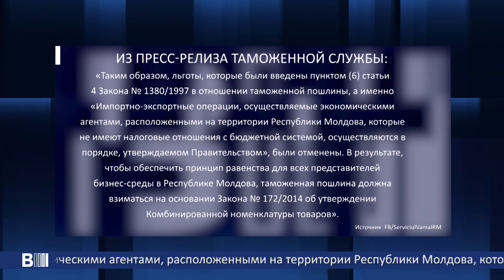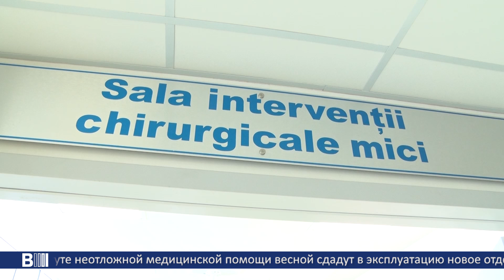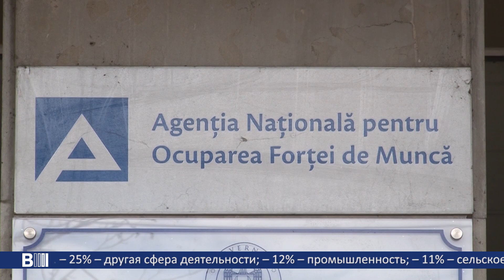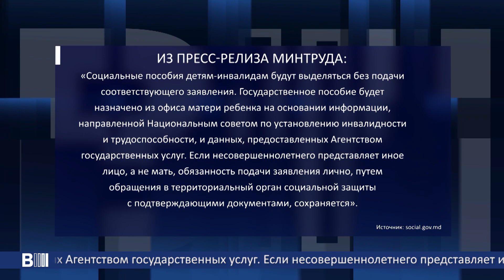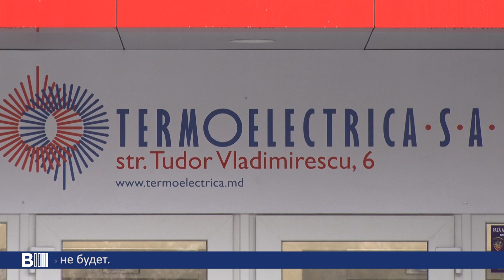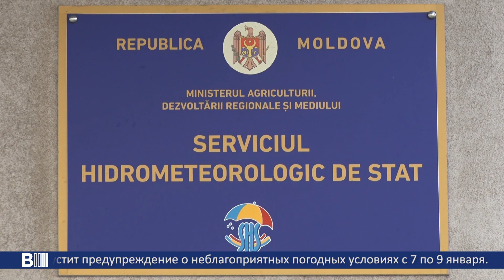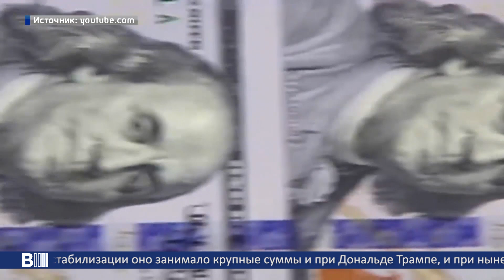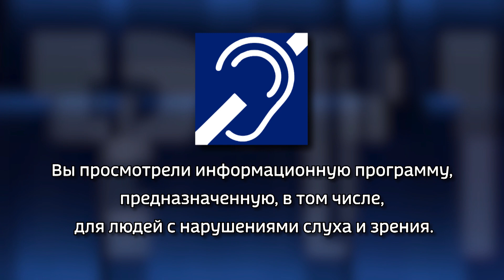B MOLDOVA BULETIN INFORMATIV. Эфир от 05.01.2024 19:00